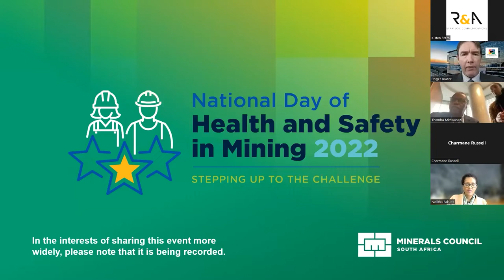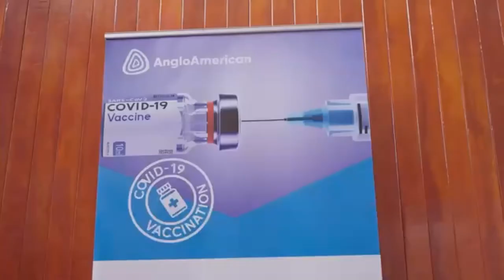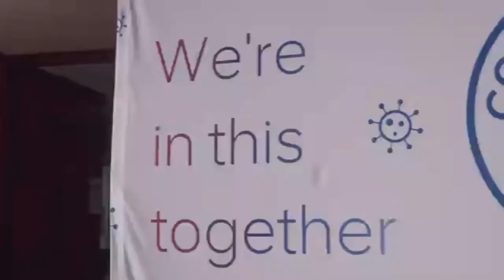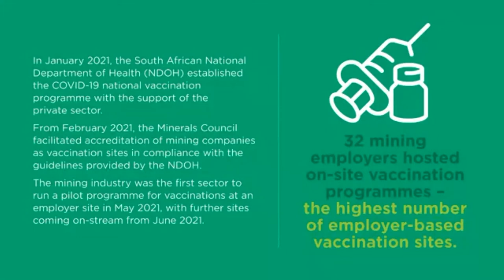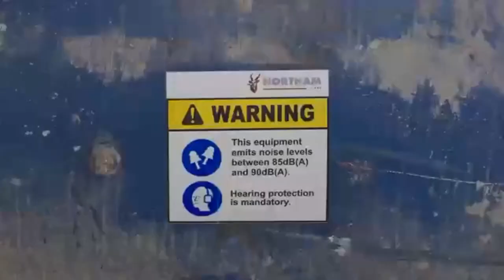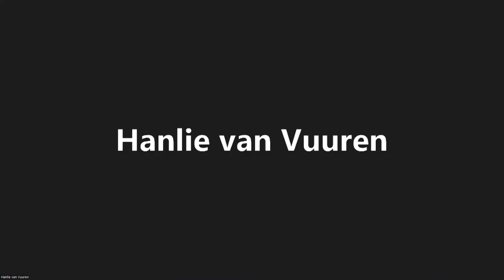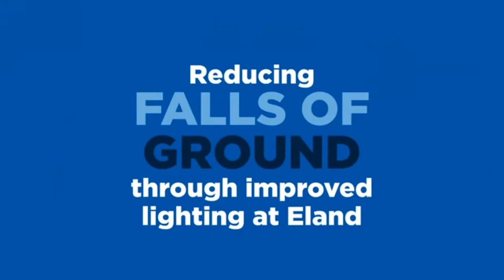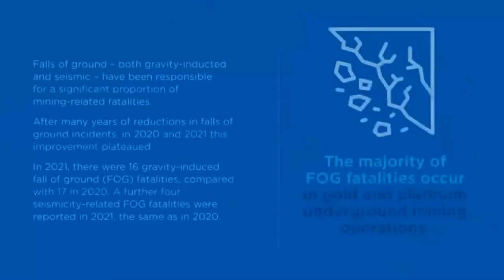National Day of Health and Safety in Mining 2022 virtual event